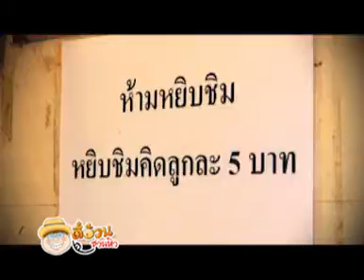ตี๋อ้วนชวนหิว 8 ธค 56 ย่านนี้มีของอร่อย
ย่านนี้มีของอร่อย ออกอากาศ 8 ธค 56
ยู้ ลูกชิ้นปลาเยาวราช
ถนนเยาวราช ตรงข้ามซอยเยาวราช9 กรุงเทพฯ